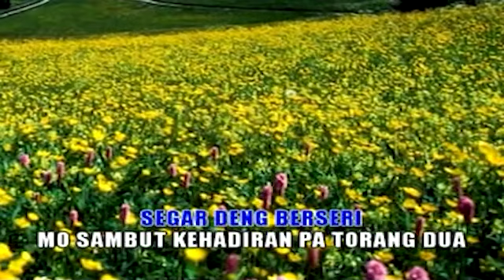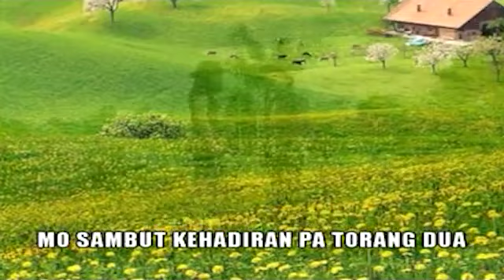Christie Lasut & Ivan Phelesz - Di Kota Bunga | Lagu Manado Populer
Cipt. Sekho
Pop Manado, Lagu Manado Lawas
Lagu Manado Terpopuler